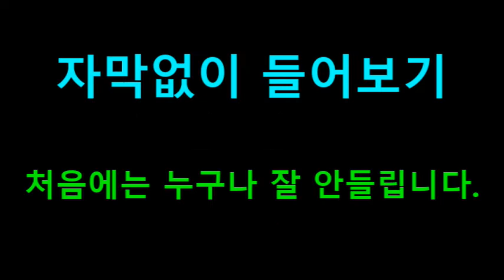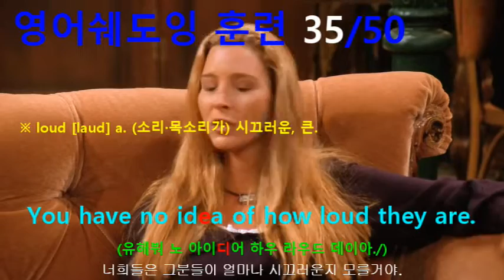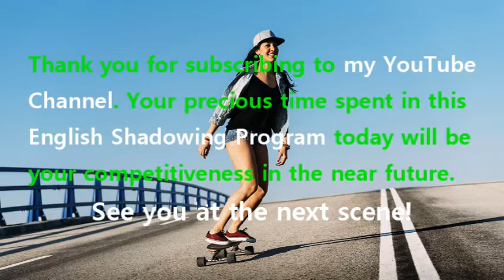[영어쉐도잉] 프렌즈 시즌1 4화 #024 - You have no idea of how loud they are.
#022 : So... and deaf.
#023 : So they’re constantly, like, having to reassure each other that they’re having a good time.
#024 : You have no idea of how loud they are.
#025 : Well, if you want, you can stay with Rachel and me tonight. // Thanks.
#026 : (Ninety) five, ninety-six, ninety-seven. 95, 96, 97.
#027 : See, I told you. Less than a hundred steps from our place to here.
#028 : You got way too much free time.